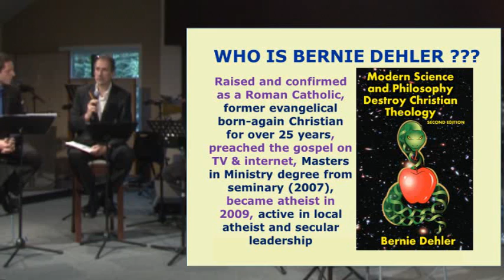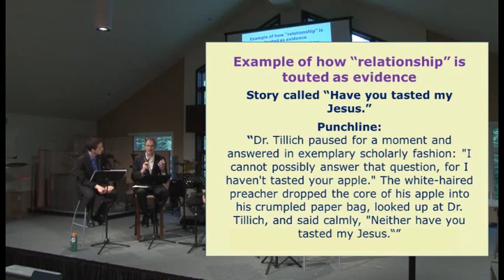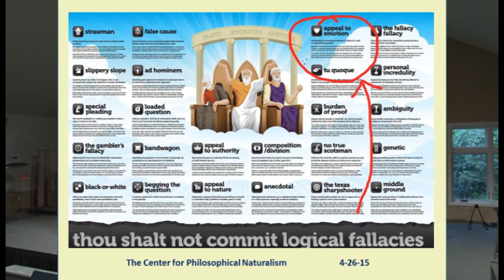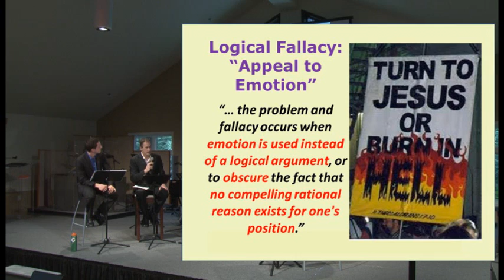An atheist shares why he left Christianity (Bernie Dehler)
Bernie Dehler shares why he left evangelical Christianity to become an atheist.
"Why do you believe (or not) in God? Christian/atheist debate, 2x2."

Comments with personal attacks and cussing will be deleted.

Here's the description from the full debate video:

Two atheists and two Christians meet in church to discuss why they do, or don't, believe in the existence of God.  This was held at Portland Community Church in Beaverton, Oregon on Sunday 4-26-15.  The Christians were Pastor Ron Kincaid and Dr. Bart Rask.  The atheists were Bernie Dehler and Marko Balogh.  The moderator was Damon Doelger.

Comments that are rude or contain cussing, etc., will be deleted.

Here are some books that the presenters wrote:

-- "The Prayer Dare: Take the Challenge That Will Transform Your Relationship With God"
-- "Praying for Guidance: How to Discover God's Will"
-- "In-Laws: Getting Along With Your Other Family"
-- "A Celebration of Disciple Making"
-- "The Secrets of Deciding Wisely: How Our Choices Change Our Lives"

-- "Evolution By Affirming the Consequent: Scientific Challenges to Darwin's Theory of Evolution"

Bernie's booklet (Free for Amazon KindleUnlimited customers)
-- "Modern Science and Philosophy Destroy Christian Theology"

Bernie, Ron, and Bart have participated in a Christian/atheist discussion event at Portland Community Church before. . There are also other local Christian/atheist debates videos posted